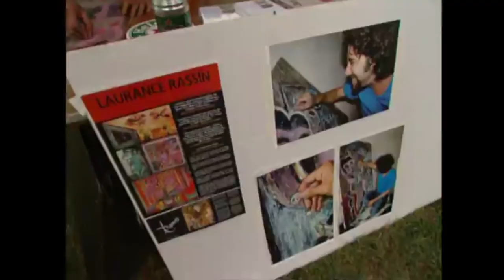Red Hot Chili Peppers - Amsterjam Festival 2005 (Full Show AMT Multicam) [w/bonus interviews]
Randall's Island (Amsterjam Festival), New York City, NY, United States. August 20th, 2005.
Full audio of this show including a rare video snippet on "Give It Away" and rare interviews recorded on this date.

Timestamps
00:00:00 Opening
00:00:34 Intro Jam
00:02:53 By the Way
00:06:54 Scar Tissue
00:11:23 Fortune Faded
00:15:09 Otherside
00:19:43 Jam to "Throw Away Your Television"
00:20:54 Throw Away Your Television
00:24:17 Don't You Ever Leave (jam)
00:28:26 Tell Me Baby (Live Premiere)
00:32:37 I Feel Love [John Solo]
00:34:05 Parallel Universe
00:40:41 Readymade
00:46:22 Californication
00:53:47 Fake start of "Right on Time"
00:53:56 Right on Time
00:55:47 Jam to "Can't Stop"
00:56:37 Can't Stop

01:01:02 Flea announces Bootsy Collins joining on stage

Encore:
01:02:42 Jam
01:05:36 Give It Away
01:14:02 P-Funk (Wants to Get Funked Up) (jam)
01:16:29 Night of the Freakaphotamus Peoples (tease)
01:17:46 Nuthin' but a G Thang
01:20:25 Sex Machine
01:25:43 Freddie's Dead (jam)
01:33:50 Super Stupid

Extras:
01:40:56 Amsterjam Festival behind-the-scenes
01:44:26 John Frusciante interview about "Stadium Arcadium" release

Extras:
(I)- Amsterjam Festival behind-the-scenes 1:40:56
(II)- John Frusciante interview about "Stadium Arcadium" release 1:44:26

Notes:
- Snoop Dog and Bootsy Collins joined the band for the encore
- Audio was slightly improved on "Give It Away" (which was mixed using the audio source of Masanori Usami audio source and rjrumfh)

Credits:
- Audio recorded by rjrumfh
- Video footage credits to Luis Alberto Farro Puleo, phatmarley and Masanori Usami
- Photo credits to Eddie Malluk (David Plastik) and John Davisson (Abaca Press)